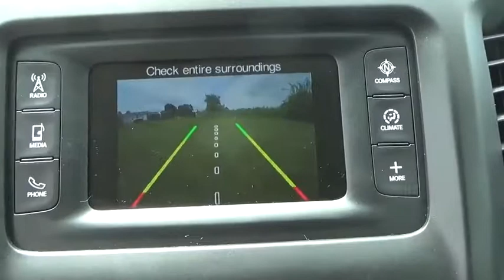2015 Jeep Cherokee Ellington, Manchester, Vernon, South Windsor, Tolland, CT 114079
Granite Crystal Used 2015 Jeep Cherokee available in Ellington, Connecticut at Bolles Motors. Servicing the Manchester, Vernon,  South Windsor, Tolland, CT area.
2015 Jeep Cherokee Latitude 4x4 - Stock#: 114079 - VIN#: 1C4PJMCB4FW725672

Bolles Motors
84 West Rd

2015 JEEP CHEROKEE LATITUDE 4X4, JEEP CERTIFIED, ONE OWNER, BOUGHT @ BOLLES, POWER GROUP, BACK UP CAMERA. VOICE COMMAND BLUETOOTH, ACCIDENT RESPONSE SYSTEM,COLD WEATHER GROUP, REMOTE STARTER, CLEAN NO ACCIDENT CARFAX VEHICLE HISTORY REPORT. Equipped with privacy glass, heated steering wheel, seats, mirrors, 17' alloys, anti lock brakes, 5.0 touch screen, keyless entry, power driver seat, rearview mirror w/ microphone, front/ rear climate controls, fog lights, anti lock brakes, halogen headlights, illuminated entry, steering wheel w/ audio controls, 6 speakers, and more/ Chrysler Certified Pre-Owned means you not only get the reassurance of a 3Mo/3,000Mile Maximum Care Limited Warranty, but also up to a 7 Year 100,000-Mile Powertrain Limited Warranty, a 125-point inspection/reconditioning, 24/7 roadside assistance, rental car benefits, and a complete CARFAX vehicle history report. Come see why BOLLES MOTORS is fast becoming one of CONNECTICUTS LEADING CERTIFIED DEALERS. Located near Hartford, Bristol, New Britain, East Hartford, Enfield, and Colchester.
1 USB PORT,1ST AND 2ND ROW CURTAIN HEAD AIRBAGS,4 DOOR,4-WHEEL ABS BRAKES,ABS AND DRIVELINE TRACTION CONTROL,AC POWER OUTLET: 1,AM/FM STEREO,AUDIO CONTROLS ON STEERING WHEEL,AUDIO SYSTEM MEMORY CARD SLOT,AUXILLIARY ENGINE COOLER,AUXILLIARY TRANSMISSION COOLER,BLACK GRILLE W/CHROME SURROUND,BODY-COLORED BUMPERS,BRAKING ASSIST,BUCKET FRONT SEATS,CARGO AREA LIGHT,CARGO TIE DOWNS,CENTER CONSOLE: FULL WITH COVERED STORAGE,CLOCK: IN-RADIO DISPLAY,COIL FRONT SPRING,COIL REAR SPRING,COMPASS,CRUISE CONTROL,CRUISE CONTROLS ON STEERING WHEEL,CUPHOLDERS: FRONT AND REAR,CURB WEIGHT: 3,953 LBS.,DAYTIME RUNNING LIGHTS,DIAMETER OF TIRES: 17.0,DIGITAL AUDIO INPUT,DOOR POCKETS: DRIVER AND PASSENGER,DOOR REINFORCEMENT: SIDE-IMPACT DOOR BEAM,DRIVER AIRBAG,DRIVER AND PASSENGER KNEE AIRBAGS,DRIVER SEAT HEAD RESTRAINT WHIPLASH PROTECTION,DUAL ILLUMINATED VANITY MIRRORS,DUSK SENSING HEADLIGHTS,ENGINE IMMOBILIZER,EXTERNAL TEMPERATURE DISPLAY,FLOOR MATS: CARPET FRONT AND REAR,FOLD FORWARD SEATBACK REAR SEATS,FOUR-WHEEL INDEPENDENT SUSPENSION,FRONT AND REAR READING LIGHTS,FRONT AND REAR SUSPENSION STABILIZER BARS,FRONT FOG/DRIVING LIGHTS,FRONT HEAD ROOM: 39.4,FRONT HIP ROOM: 53.8,FRONT LEG ROOM: 41.1,FRONT SHOULDER ROOM: 57.6,FRONT VENTILATED DISC BRAKES,FUEL CAPACITY: 15.8 GAL.,FUEL CONSUMPTION: CITY: 21 MPG,FUEL CONSUMPTION: HIGHWAY: 28 MPG,FUEL TYPE: REGULAR UNLEADED,GROSS VEHICLE WEIGHT: 5,500 LBS.,HALOGEN PROJECTOR BEAM HEADLIGHTS,HEAD RESTRAINT WHIPLASH PROTECTION WITH PASSENGER SEAT,HEADLIGHTS OFF AUTO DELAY,INDEPENDENT FRONT SUSPENSION CLASSIFICATION,INDEPENDENT REAR SUSPENSION,INSTRUMENTATION: LOW FUEL LEVEL,INTEGRATED ROOF ANTENNA,INTERIOR AIR FILTRATION,LEATHER/METAL-LOOK STEERING WHEEL TRIM,LEFT REAR PASSENGER DOOR TYPE: CONVENTIONAL,MANUAL CHILD SAFETY LOCKS,MANUAL FRONT AIR CONDITIONING,MAX CARGO CAPACITY: 55 CU.FT.,METAL-LOOK CENTER CONSOLE TRIM,METAL-LOOK DASH TRIM,MULTI-LINK REAR SUSPENSION,OVERALL HEIGHT: 66.2,OVERALL LENGTH: 182.0,OVERALL WIDTH: 73.2,OVERHEAD CONSOLE: MINI WITH STORAGE,PASSENGER AIRBAG,PERMANENT LOCKING HUBS,POWER REMOTE DRIVER MIRROR ADJUSTMENT,POWER REMOTE PASSENGER MIRROR ADJUSTMENT,POWER WINDOWS,PREMIUM CLOTH SEAT UPHOLSTERY,PRIVACY GLASS: DEEP,RADIO DATA SYSTEM,REAR CENTER SEATBELT: 3-POINT BELT,REAR DOOR TYPE: LIFTGATE,REAR HEAD ROOM: 38.5,REAR HIP ROOM: 49.9,REAR LEG ROOM: 40.3,REAR SEATS CENTER ARMREST,REAR SHOULDER ROOM: 55.1,REAR SPOILER: LIP,REAR STABILIZER BAR: REGULAR,REAR VIEW CAMERA,REGULAR FRONT STABILIZER BAR,REMOTE ACTIVATED EXTERIOR ENTRY LIGHTS,REMOTE POWER DOOR LOCKS,RIGHT REAR PASSENGER DOOR TYPE: CONVENTIONAL,ROOF RAILS,SEATBACK STORAGE: 1,SEATBELT PRETENSIONERS: FRONT,SIDE AIRBAG,SILVER ALUMINUM RIMS,SIMULATED WOOD DOOR TRIM,SPARE TIRE MOUNT LOCATION: INSIDE UNDER CARGO,SPEED SENSITIVE AUDIO VOLUME CONTROL,SPEED-PROPORTIONAL ELECTRIC POWER STEERING,SPLIT REAR BENCH,STABILITY CONTROLL WITH ANTI-ROLL,STEEL SPARE WHEEL RIM,STRUT FRONT SUSPENSION,SUSPENSION CLASS: REGULAR,TACHOMETER,THREE 12V DC POWER OUTLETS,TILT AND TELESCOPIC STEERING WHEEL,TIRE PRESSURE MONITORING SYSTEM: TIRE SPECIFIC,TIRES: PREFIX: P,TIRES: PROFILE: 65,TIRES: SPEED RATING: T,TIRES: WIDTH: 225 MM,TOTAL NUMBER OF SPEAKERS: 6,TRANSMISSION HILL HOLDER,TRIP COMPUTER,TYPE OF TIRES: AS,UCONNECT W/BLUETOOTH WIRELESS PHONE CONNECTIVITY,URETHANE SHIFT KNOB TRIM,VARIABLE INTERMITTENT FRONT WIPERS,VEHICLE EMISSIONS: LEV II,VIDEO MONITOR LOCATION: FRONT,WHEEL DIAMETER: 17,WHEEL WIDTH: 7,WHEELBASE: 106.3